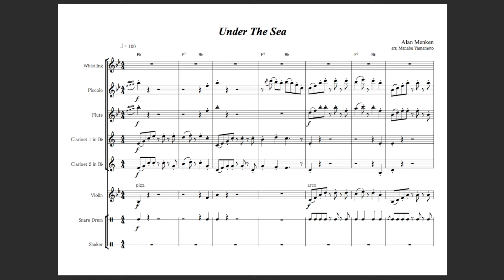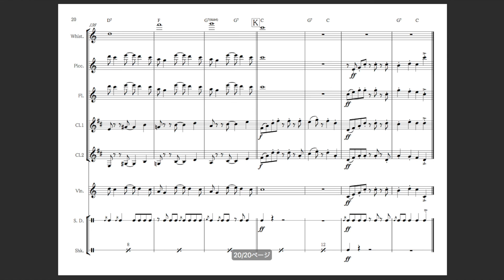"Under The Sea" アンサンブル編曲 山本学(2015)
口笛、ピッコロ、フルート、クラリネット２、バイオリン、チェロ、打楽器のために編曲。低音楽器はチェロだけですが、工夫次第でなんとかなります。